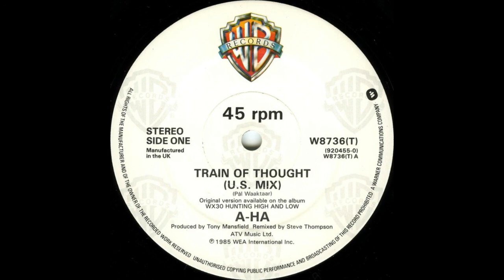A-HA - Train Of Thought [U.S. Mix]